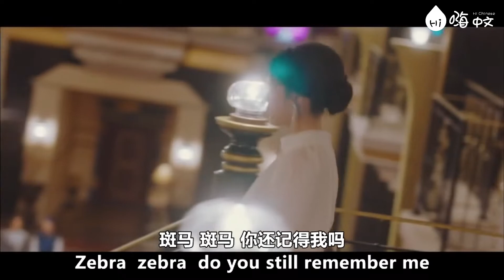C-POP：Zebra Zebra（斑马斑马）- IU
Hi Chinese - Easy Mandarin
Learn authentic Chinese & modern Chinese culture with fun video clips.

本视频所用素材均来源于网络，仅仅用于学习交流示例，
著作权归原著作人所有，
请勿二次修改，或用于任何商业用途，
All the materials are from network. They are used as learning examples only.
Please do not make the second modification or use for any commercial purpose. Thank you for your support!